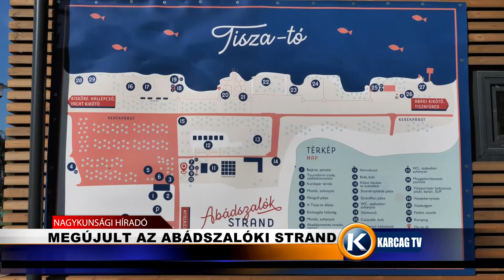Megújult az abádszalóki strand karcagtv